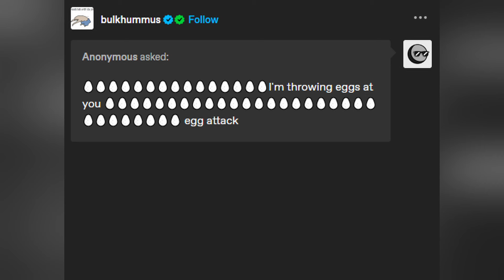Egg attack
Better scramble like an egg before you get folded like an omelette